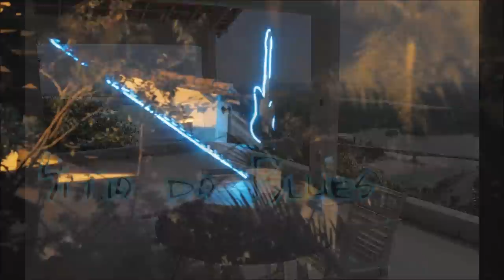Barra de Guaratiba RJ - Photo@rt Fotos Aéreas Hugo Ferrier 1990 - Sitio do Blues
Voce tem fotos antigas que vale muito para vc e sua familia, mais a qualidade esta muito ruim? Manda para Wick e ele vai melhorar suas fotos como mostrando nesse clipe. 4 Reais cada foto e vc recebe um DVD ou um PEN Driver personalisado. Um bom presente de natal ou outros ocasões: Wick - Barra de Guaratiba RJ 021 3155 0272

Copyright Fotos: Hugo Ferrier & Cornel Theo Wick

Música da Banda ArizonA "Intro"